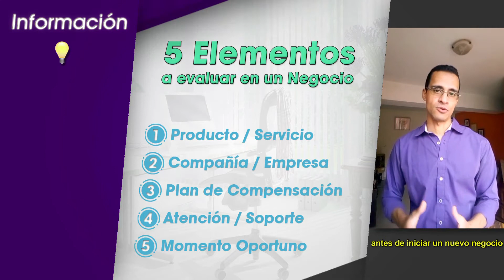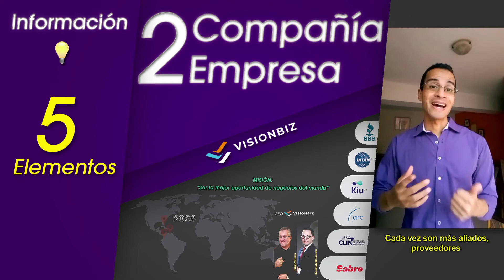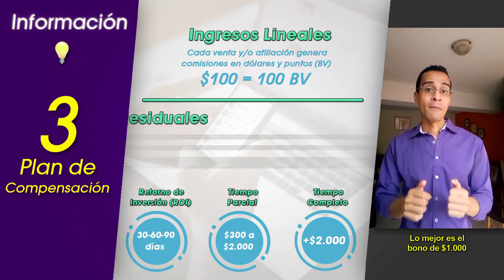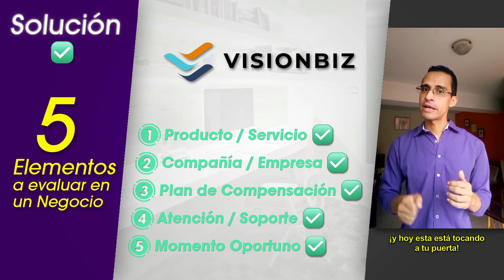NEGOCIOS DIGITALES (Oportunidad de Emprendimiento)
Te cansaste de buscar empleo y ahora quieres EMPRENDER???
Iniciaste un NEGOCIO que no avanza como quieres???
Aún no cuentas con un PLAN DE RETIRO para el futuro???

Hoy día el emprendimiento no es sólo una opción, es la SOLUCIÓN…

Son millones de empleos los que se han perdido, el teletrabajo no brinda las mismas condiciones y la jubilación ya NO EXISTE…

Ahora los negocios deben ser DIGITALES, globales y funcionar 24/7 aún sin nuestra acción directa, apostándole a la automatización y la autogestión!!!

Eso es lo que le brindo a las almas emprendedoras que quieren ganar MÁ$ DINERO gracias a sectores líderes como Bienes Raíces, Seguros, Turismo, Finanzas y Educación!!!

CONTÁCTAME para asesorarte y darte la llave a este nuevo mundo empresarial!!!